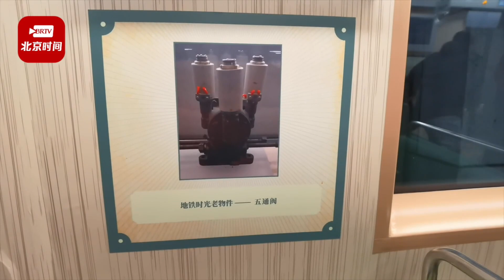北京地铁“时光列车”再出发， 乘客可以体验到横排座椅，看到富有年代感的风扇、信号灯等老物件和老照片